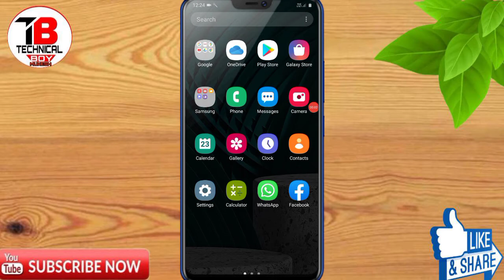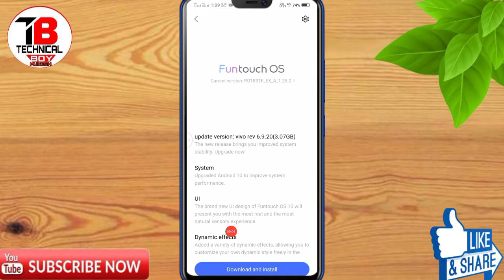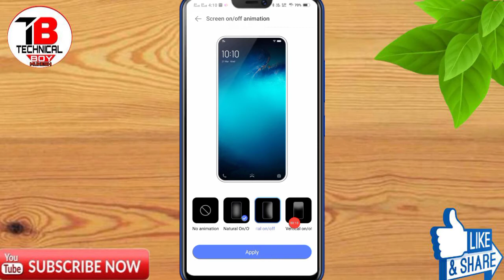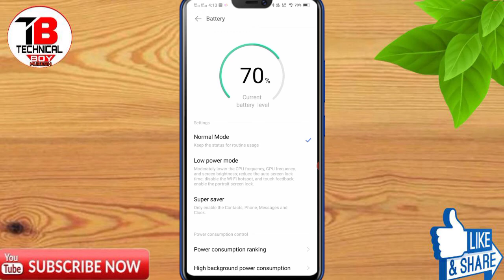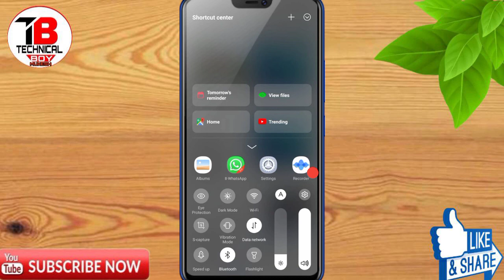Vivo v15 android 10 update new version full review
This video: vivo v15 android 10 update
Vivo v15 update
Vivo v15 new version update
Vivo v15 update 10

Thanku vivo team